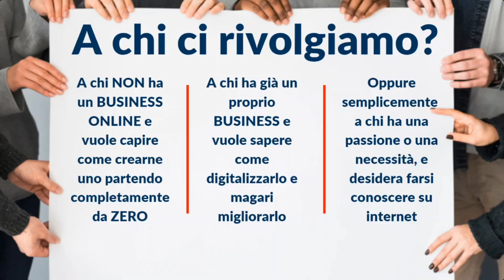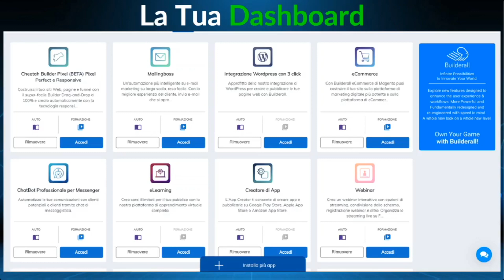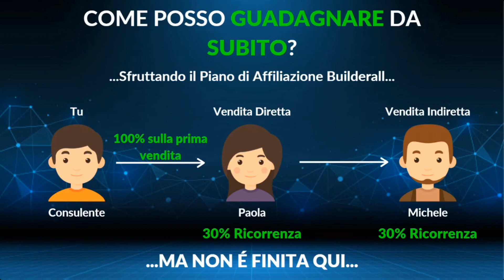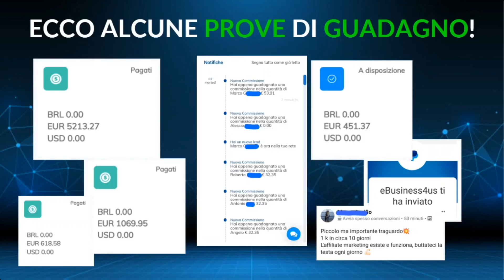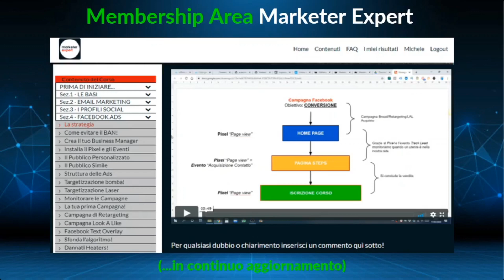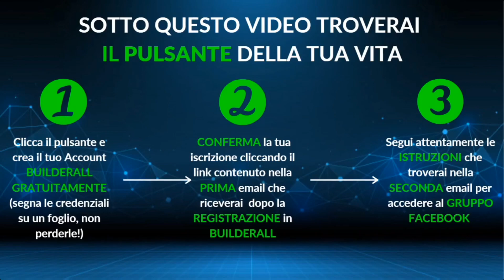Webinar Marketer Expert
🔍Dopo varie ricerche scopro Marketer Expert!
Un gruppo di giovani imprenditori che, grazie al web, ha raggiunto la propria libertà.

IL PROSSIMO SARAI TU!

► 🎁 Amazon Prime Gratis per 30 giorni

► 🎁 Amazon Prime 3 Mesi Gratis per Studenti

► 🎁 Amazon Music Unlimited Gratis per 30 giorni